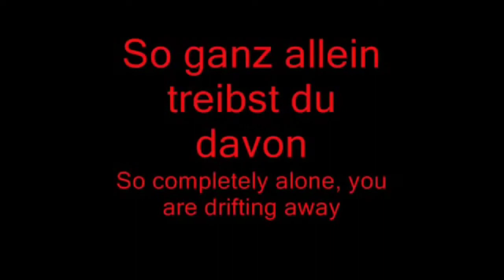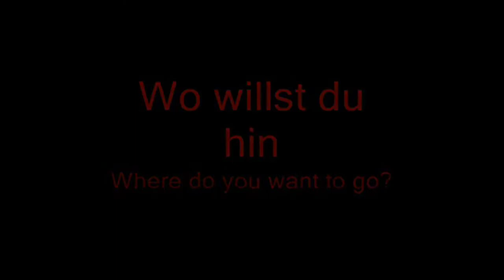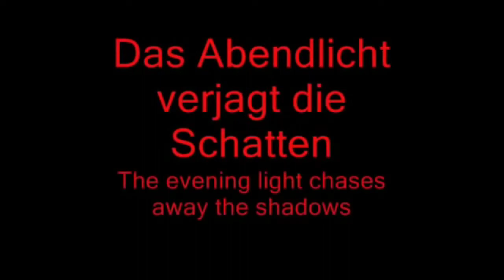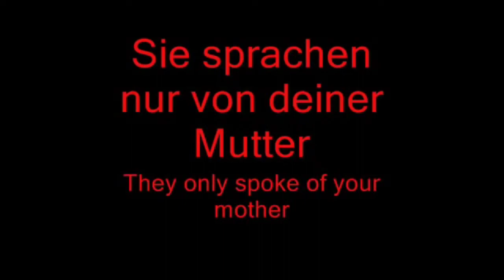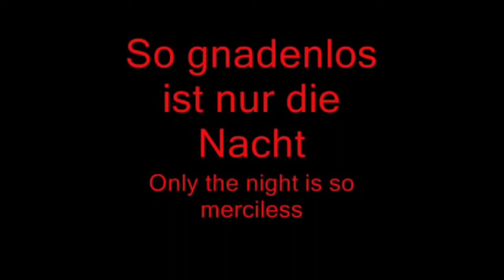Seemann Karaoke Rammstein Cover/ Interpretation / Reaction to Maria Kolb & Chris Music & Josh Lyrics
Karaoke ist gut für die Seele. Sag's mit einem Lied.

Video Grundlage:

Seemann Rammstein Lyrics and Translation

Ich habe keine Rechte am Lied oder am Video-Material/ bin kein Lizenznehmer und bin sowieso jederzeit zur Entfernung/ Löschung auf Wunsch der Rechteinhaber/ Lizenznehmer/ Videomacher bereit.)